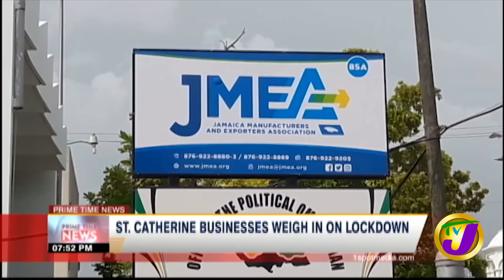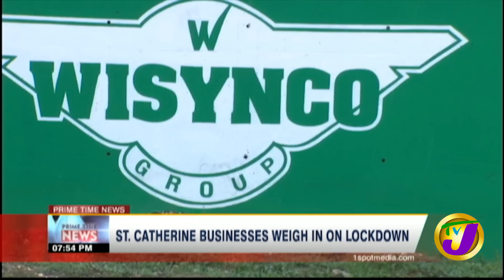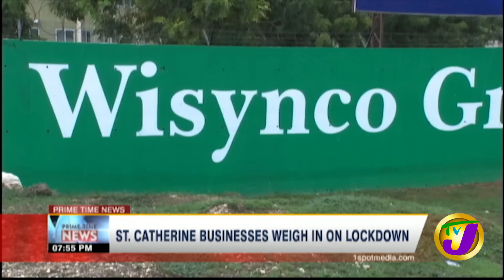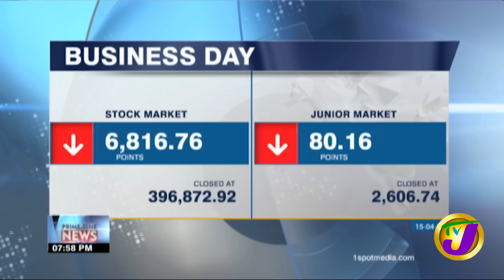TVJ Business Day | Local Producers in St. Catherine, Jamaica Reorganizing